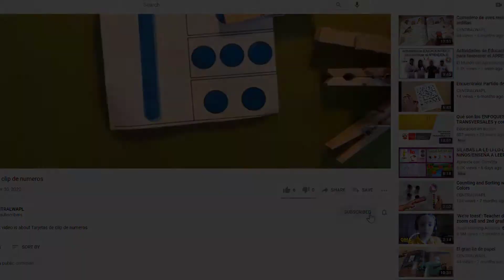Medir con Cubos